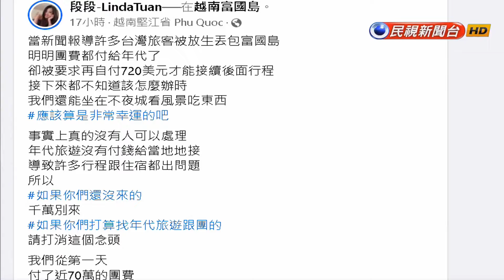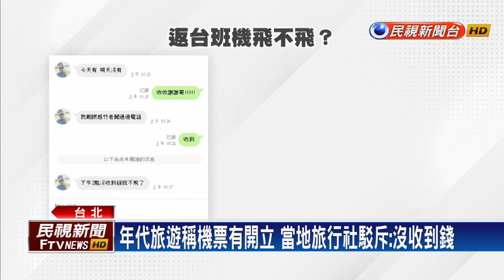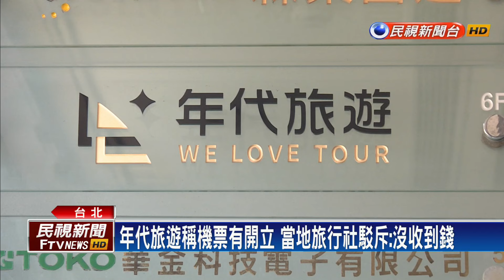近300台灣旅客遭丟包富國島 食衣住行全靠自己－民視新聞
【民視即時新聞】近300名台灣旅客在越南富國島旅遊遭丟包，引發外界高度關注，受害的遊客陸續出面指控，住宿餐飲和交通，通通出現問題，讓他們只能自力救濟，不只更擔心明天的回台班機，會因為年代欠款，而飛不了！